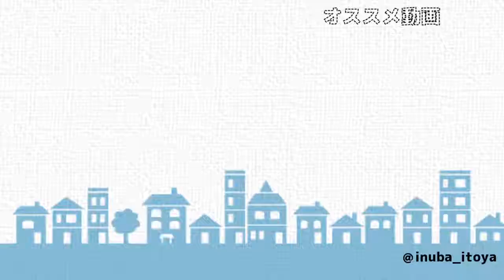【エリオスR】100連の結果がまるで夢のよう…【Sweetな魔法にショコラを添えて】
戌刃(いぬば)イトヤです！
今回は先日開催されてたSweetな魔法にショコラを添えて~後編＝のオーダーを回してみました！

本当に意味の分からない結果になったのでみんな見てね！

「ぶっ倒れるかと思ったよね・・・・」

戌刃イトヤ

マシュマロ(感想、質問、今後してほしい事などはコチラまで)

ディノ・アルバーニ